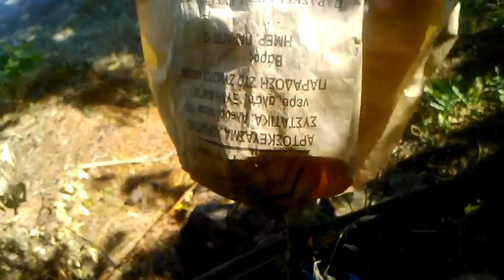ΚΕΝΤΡΩΜΑ ΒΑΝΙΛΙΑΣ ΚΑΙ ΒΕΡΥΚΟΚΙΑΣ ΣΕ ΜΥΓΔΑΛΙΑ 2016 ΦΟΙΝΙΚΙ ΛΑΚΩΝΙΑΣ